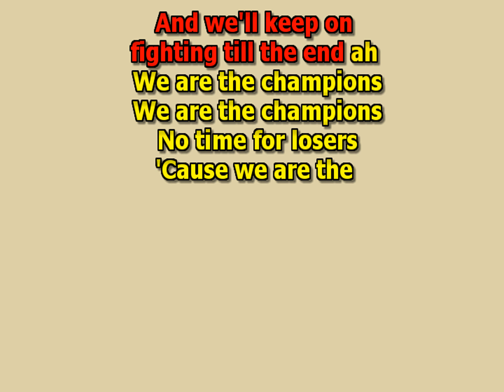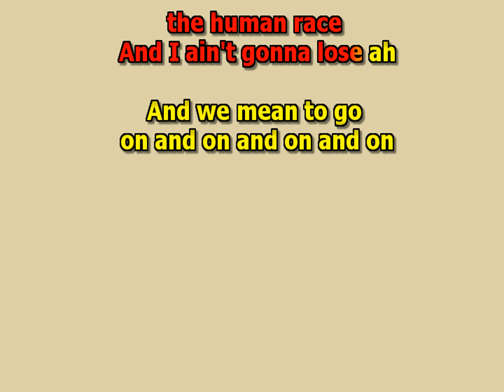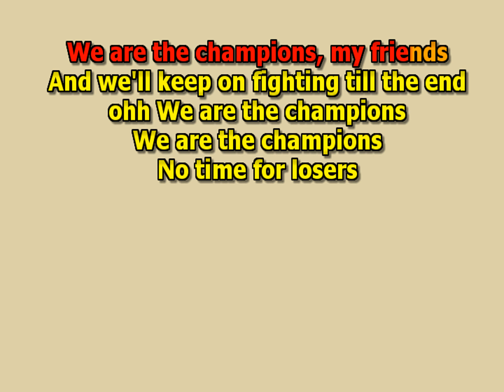We are the champions Queen best instrumental karaoke lyrics cover